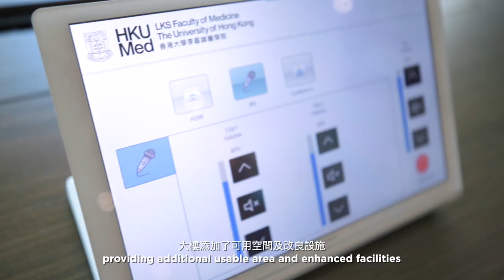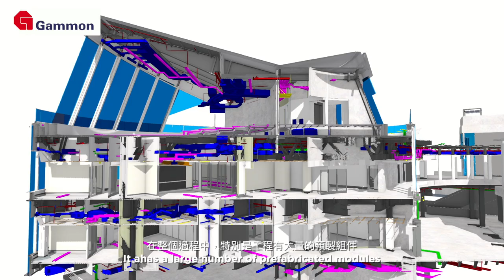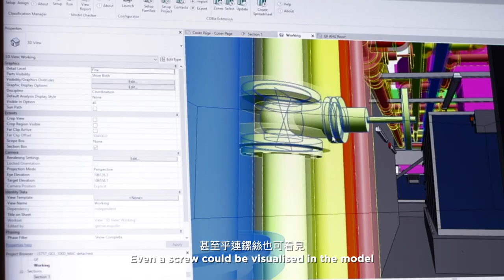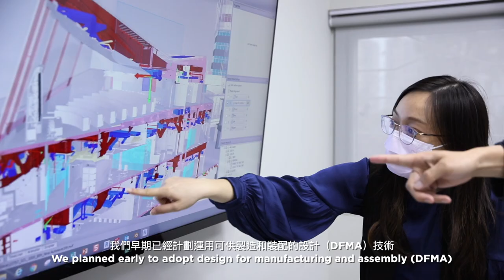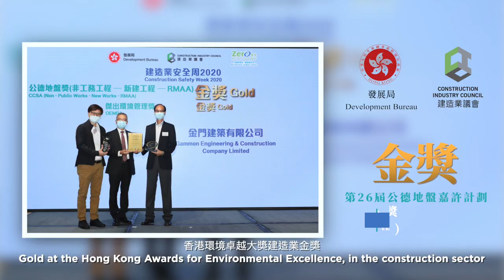HKU Medical Complex Extension